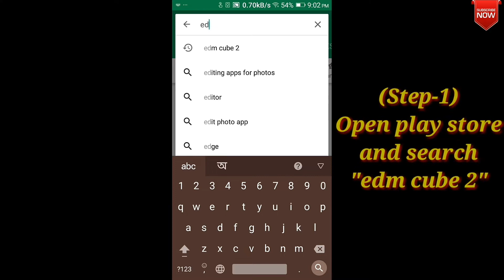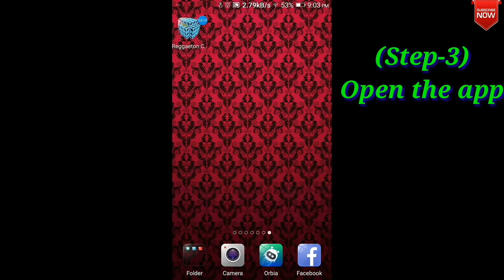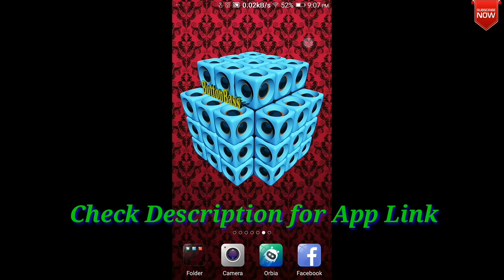Create Dj Beats with mobile 🎶🎵🎼 by Nil Creations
Let's have a party to night,turn your mobile into a Dj Mixer.Its simple and easy,just download and connect the phone with Boofers for better experience and Enjoy.